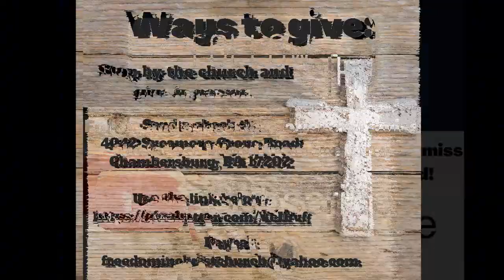10 02 24 Where There Is No Vision The People Perish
When believers don’t catch the revelation of who God is, they might feel lost, lack direction, or miss out on the fullness of life that comes from aligning with God’s purpose. It’s about seeing beyond the immediate and trusting in a greater plan.